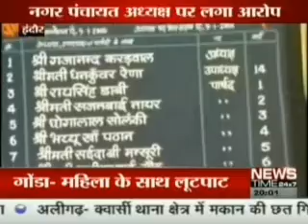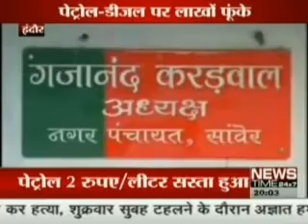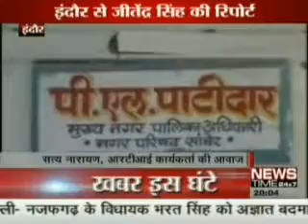02- JUNE- INDORE EXCLUSIVE INDORE LAKHO KA PETROL GHOTALA UPDATE FILE- NEWS TIME 24X7..wmv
02- JUNE- INDORE EXCLUSIVE INDORE LAKHO KA PETROL GHOTALA  UPDATE FILE- NEWS TIME  24X7